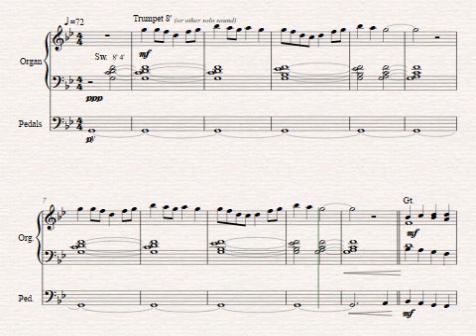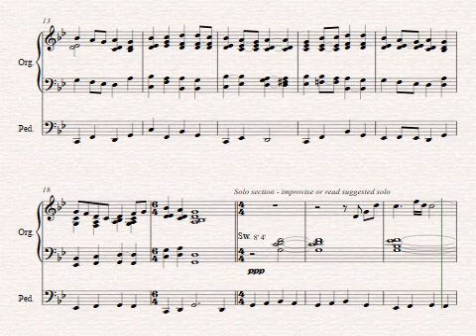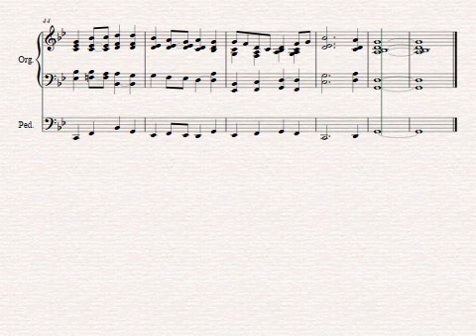Come, Thou Long Expected Jesus (Jefferson)- Advent organ setting arr. by Erik Kihss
arranged this beautiful Advent melody for organ starting with a pedal point and solo sound followed by a re-harmonization of the hymn and a middle section for improvisation (suggested solo included). This makes for a stirring Advent prelude.